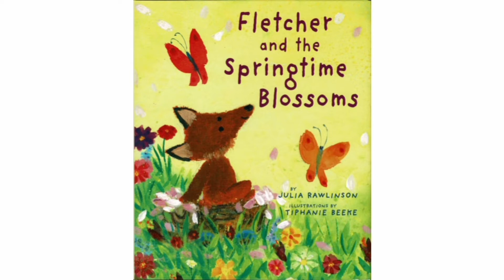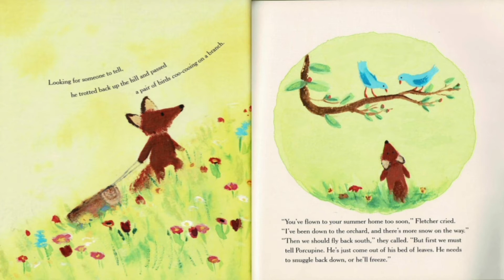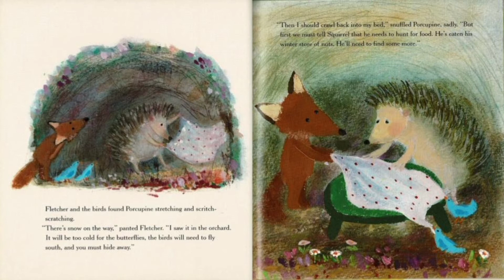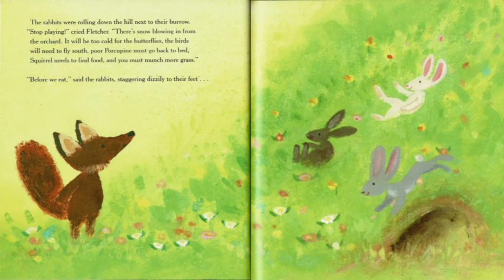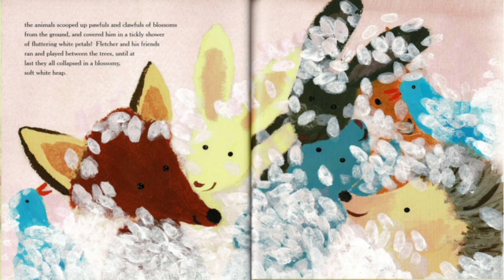Fletcher and the Springtime Blossoms by Julia Rawlinson | Read Aloud by Mr. Andre